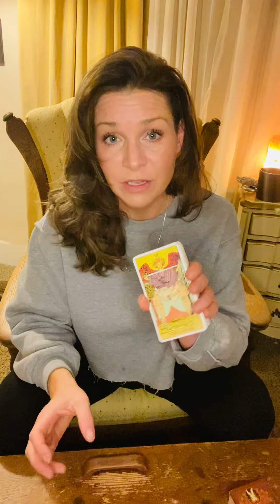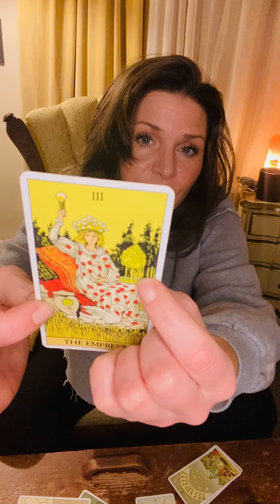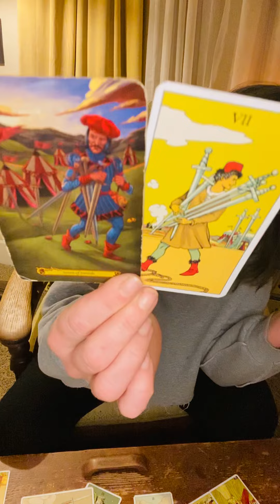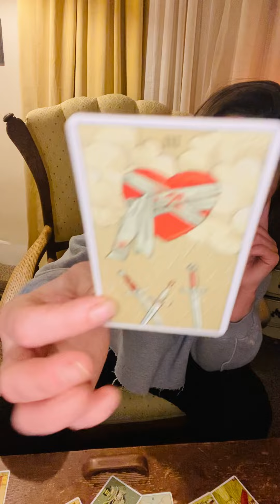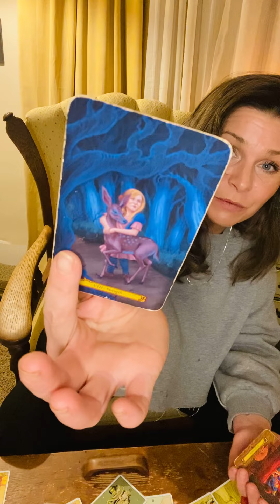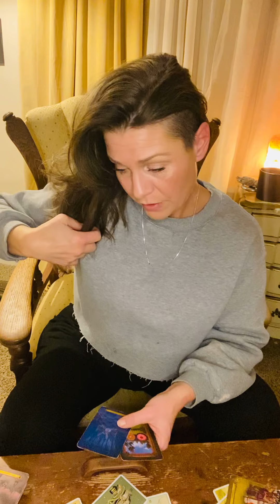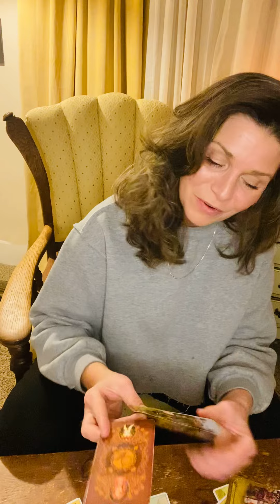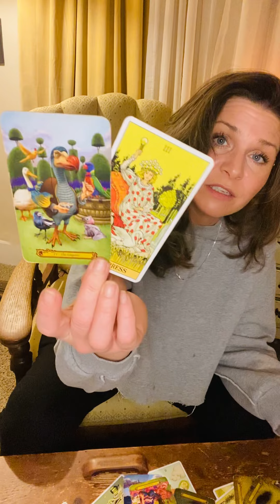Real Quick Reading…You’re an Amazing Person…❤️And You Deserve This New Chapter…